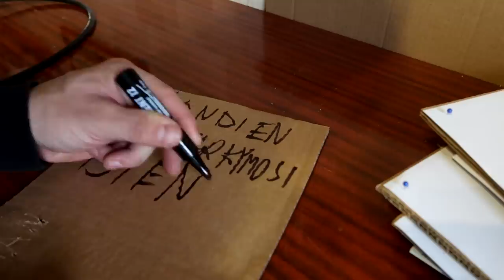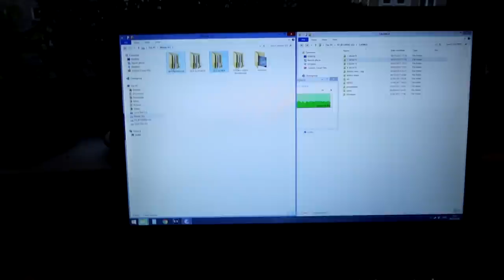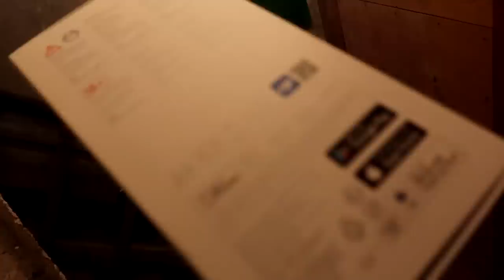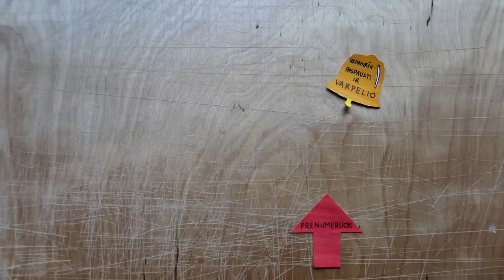Iphone Xs Max krovimo laikiklis |rankų darbo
Music
ES_Magic Field (Instrumental Version) - Particle House